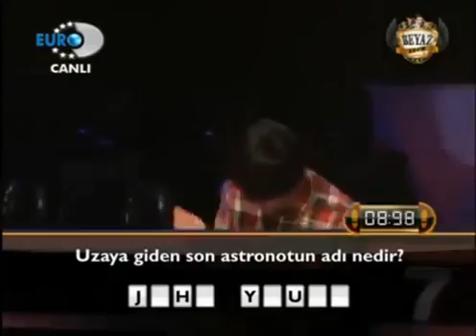Beyaz Show cok komik..Kivanci ariyor .haha:)